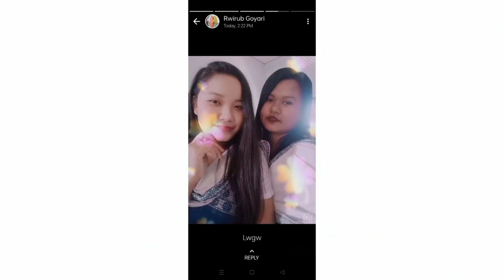जोंनि सोमोनदोआ माबादि ? Jng mabadi Bonding share kalamw?Bepwr saogaria Gwbang somni gwswkangti